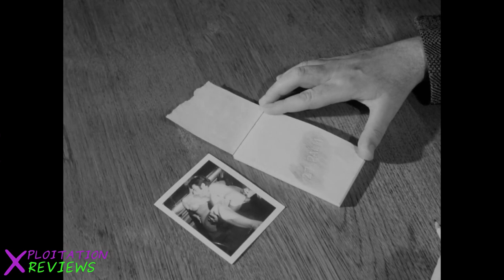Sisters in Leather (1969) - Sexploitation Film Review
Bambi Allen, Pat Barrington, and Larry Martinelli star in this Zoltan G. Spencer production about a gang of leather-clad women who run a racket targeting married men.

But when their new victim enlists the help of a biker gang, the women might be in for more than they can handle.

Want to chat about movies?

You like what you see? Then why not tuck a few bills into my virtual waistband?